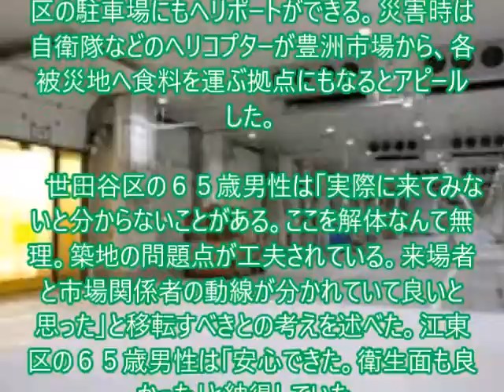豊洲市場見学会 youtube